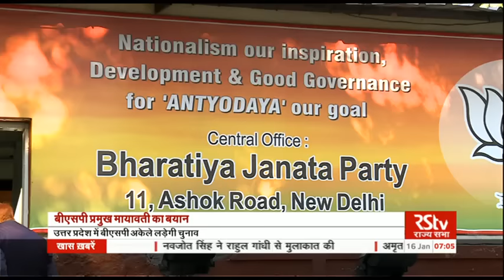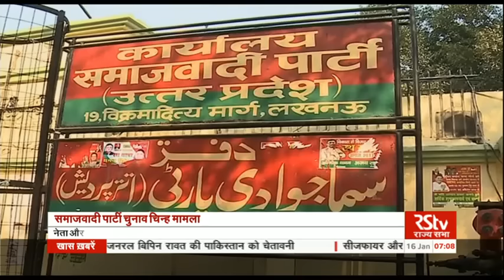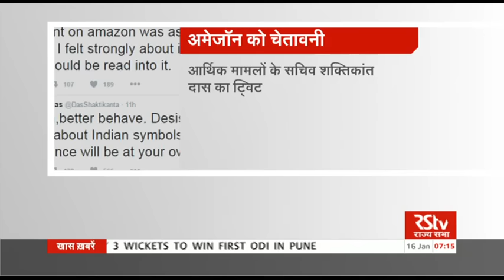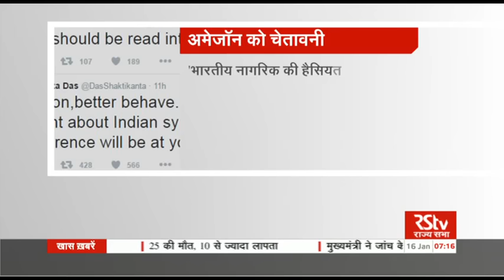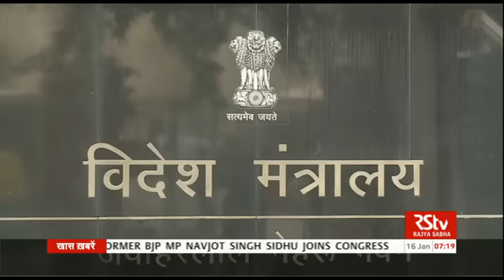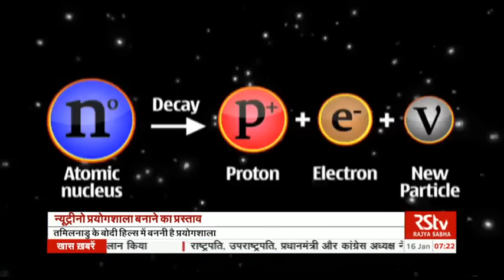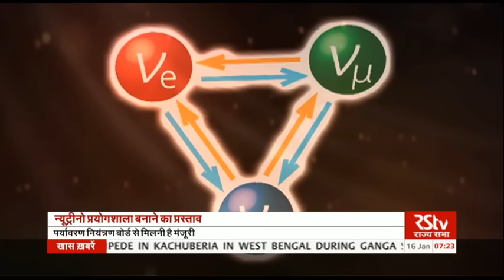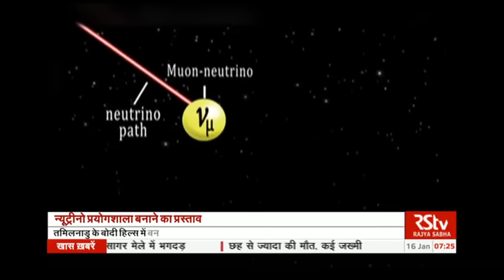Hindi News Bulletin | हिंदी समाचार बुलेटिन – Jan 16, 2017 (7 am)